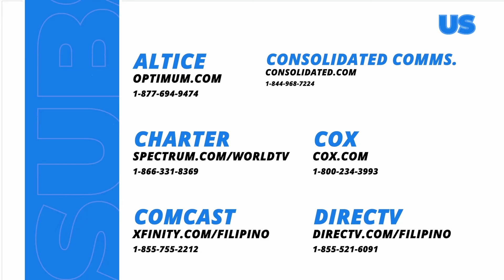Magpakailanman: Ang boses sa likod ng ‘Kadyot Lang!’ (Highlights)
Aired (October 26, 2006): Nabigyan ng oportunidad si Pinong (Berwin Meily) na maging isang voice talent, at ang una niyang linya ay ang tanyag na ‘Kadyot Lang’ plug sa radyo.